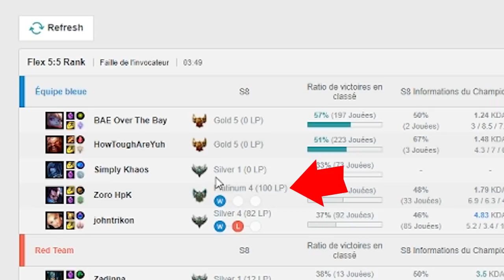Est-ce qu'un Diamant peut Carry des Silver/Gold en jouant n'importe quoi ? #1 Soraka AD